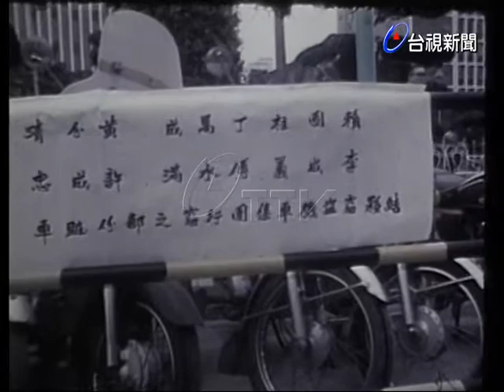台北市警察局刑警大隊破獲機車竊案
(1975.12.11)台北市警察局刑警大隊破獲機車竊案